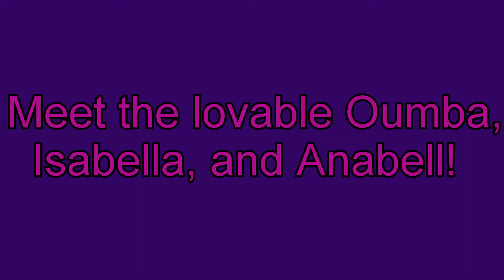Oumba, Isabella, Anabell